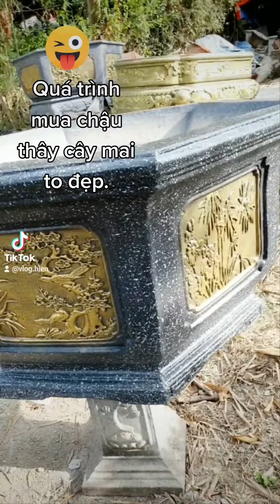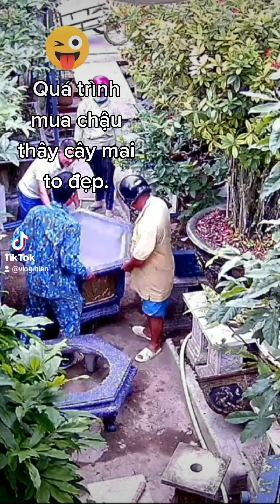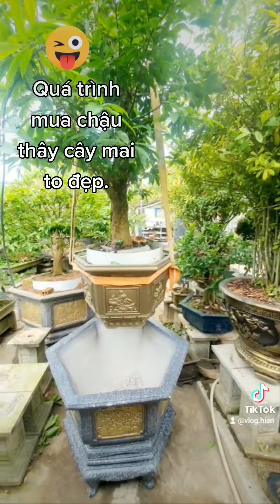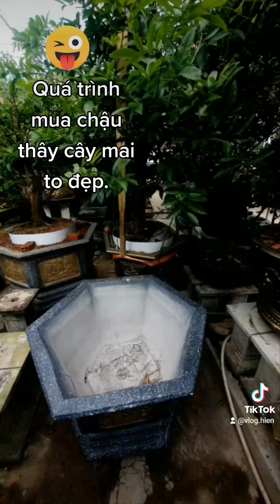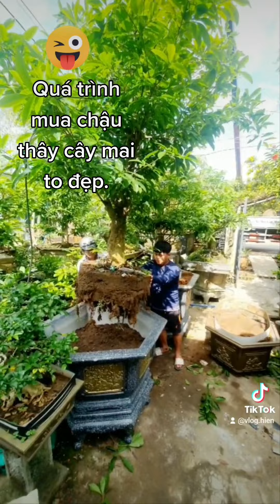Lê Đức Hiền. Quá trình mua và thay chậu cho cây mai to bự đẹp "